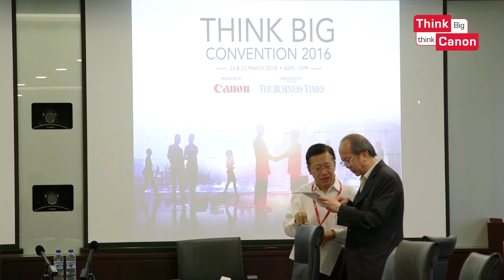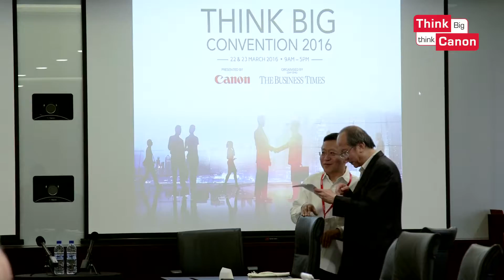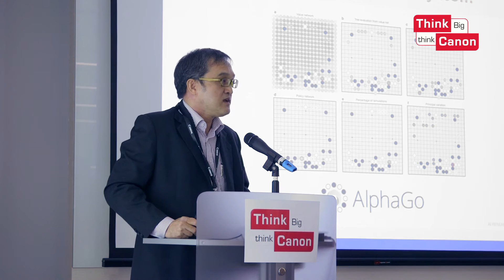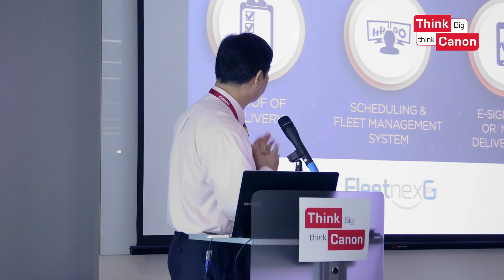Canon - Think Big Convention 2016 Highlights